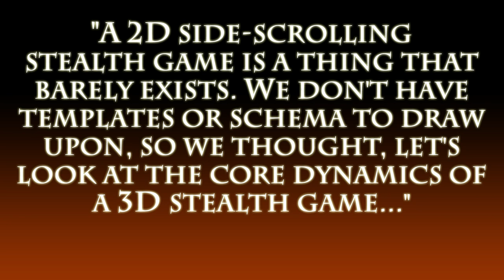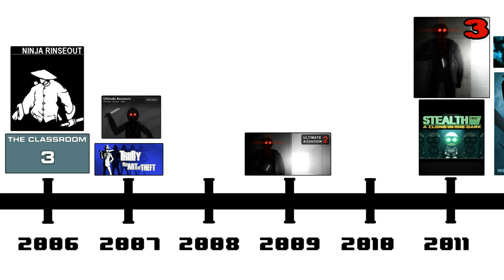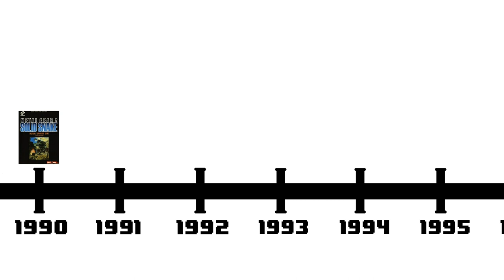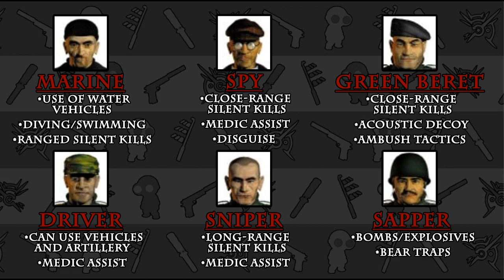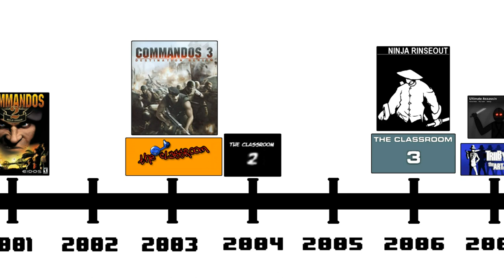2D Stealth [Part 1] | Stealth Game History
In this episode of Stealth Docs, we begin to look at 2D Stealth Games and why they seemed to have difficulty appealing to audiences during the 1990's.